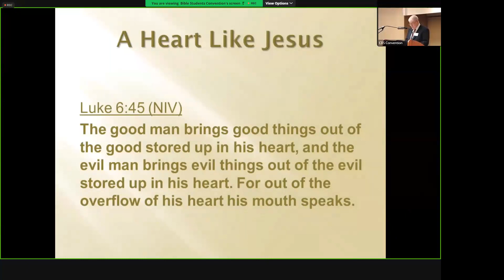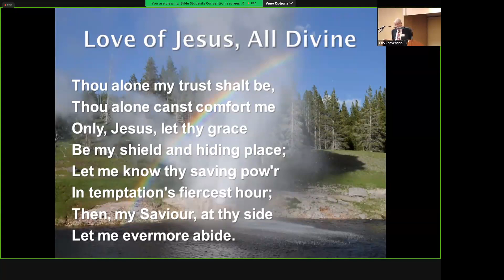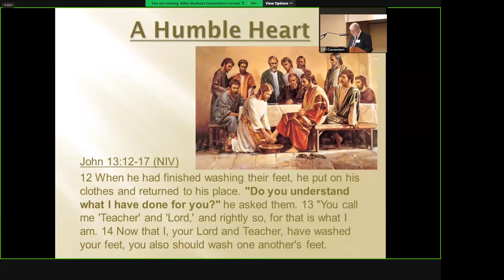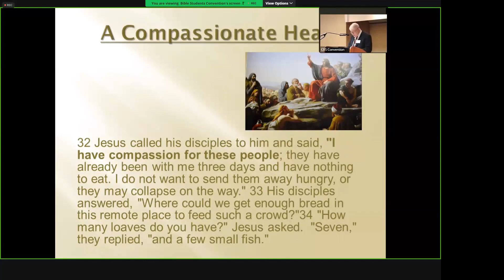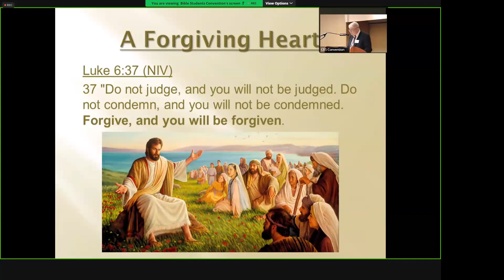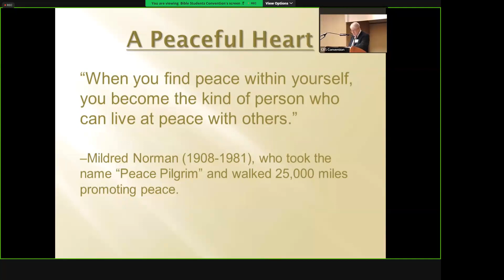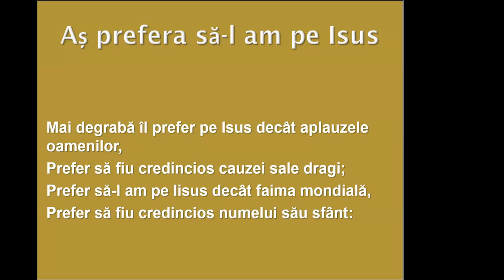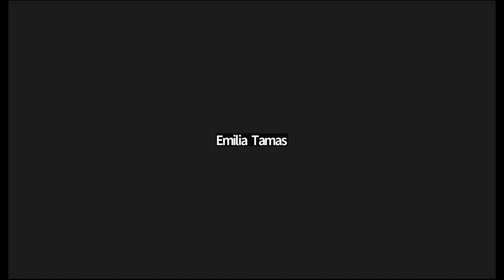"O inimă ca a lui Isus" - Fr. Tom Gilbert - 2023 12 30 Chicago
Omul bun scoate lucruri bune din vistieria bună a inimii lui, iar omul rău scoate lucruri rele din vistieria rea a inimii lui; căci din prisosul inimii vorbește gura.
Se aseamănă cu un om care, cînd a zidit o casă, a săpat adînc înainte, și a așezat temelia pe stîncă. A venit o vărsare de ape, și s’a năpustit șivoiul peste casa aceea, dar n’a putut s’o clatine, pentrucă era zidită pe stîncă.
Filipen 2:5
Să aveți în voi gîndul acesta, care era și în Hristos Isus: